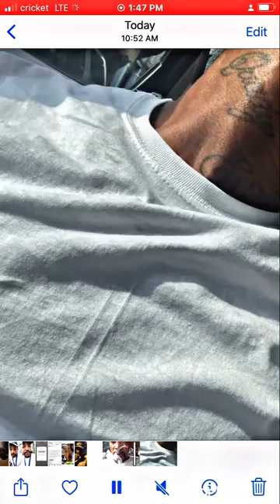Stay in my Vibe Street_Kid #215